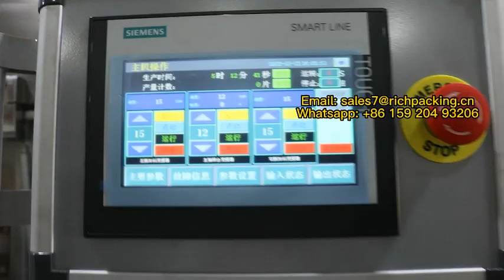Mastering Tablet Press Machines: Insider Tips & Techniques for Perfect Pills!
To Make Big Tablet And Pills Perfectly!